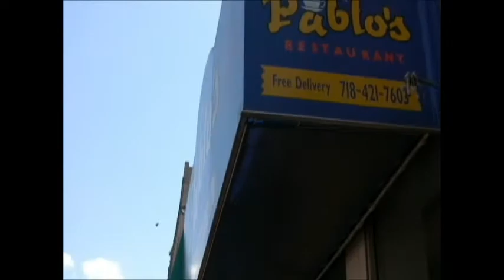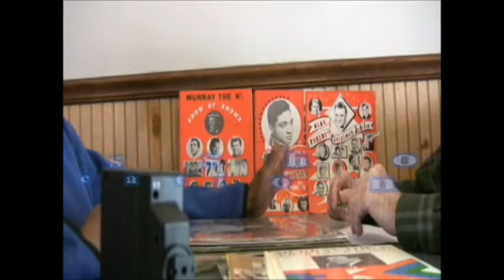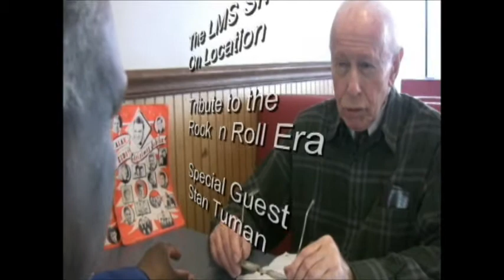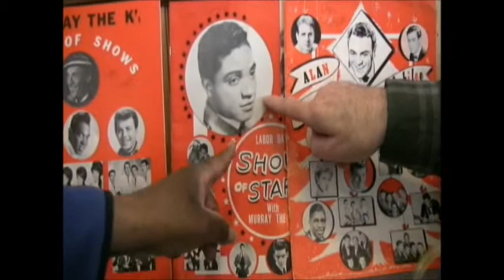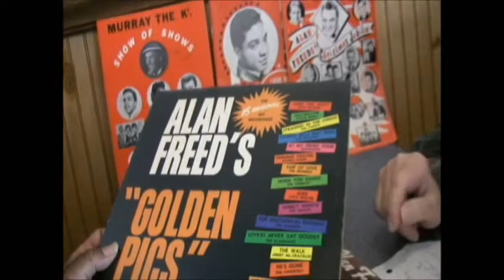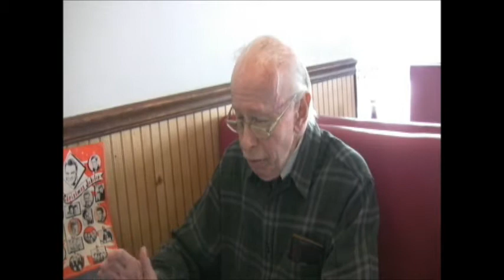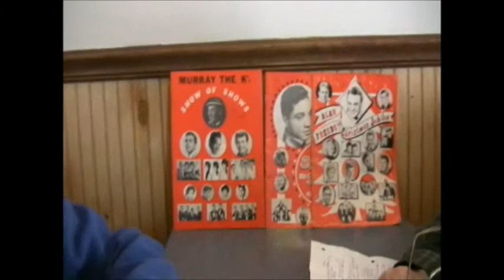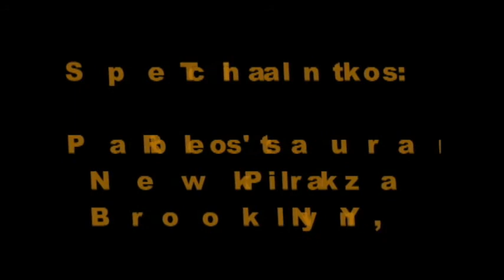LMS Show Extra - Rock 'n Roll Tribute p1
Lenny interviews Stan Tuman who experienced behind the scenes live performances at the old Paramount and Brooklyn Fox theaters. Stan worked with Murray K and Alan Freed and other notable producers, talent coordinators, promoters, and performance artists of the Rock 'n Roll era. He oftentimes escorted famous performers and groups to the stage area from their dressing rooms.